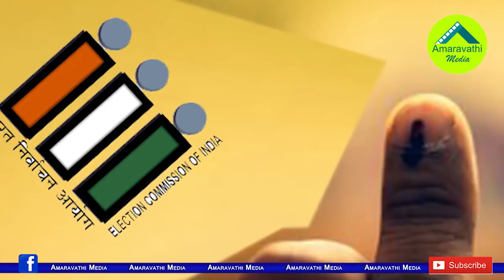ఎన్నికల వాయిదా వెనుక అమరావతి రాజధాని ఎఫెక్ట్| Capital Shifting Angle in Local Elections Postpone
AP Election Commission had taken a decision to postpone AP Local Elections. In this backdrop CM YS Jagan who was firm stand on shifting the executive capital to Visakhapatnam now remains a big question.